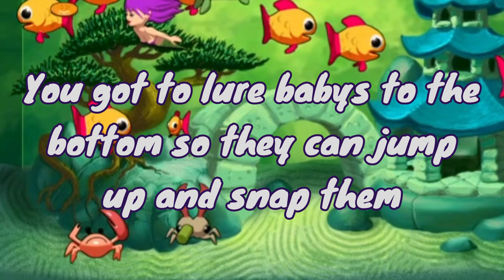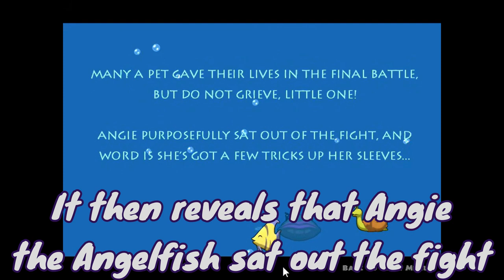Talking About Insaniquarium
Talking about one of the best games ever made. George Fan is the Top G. Enjoy.